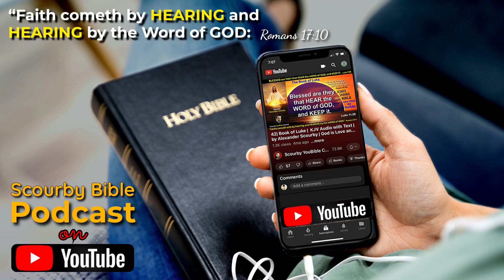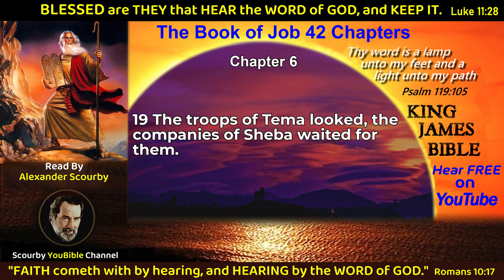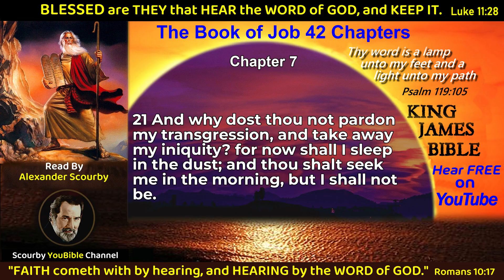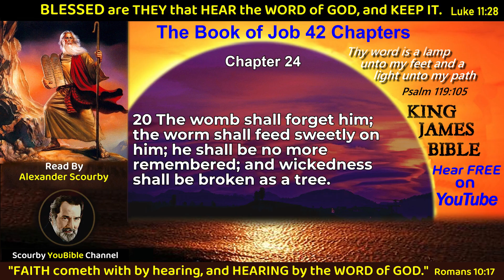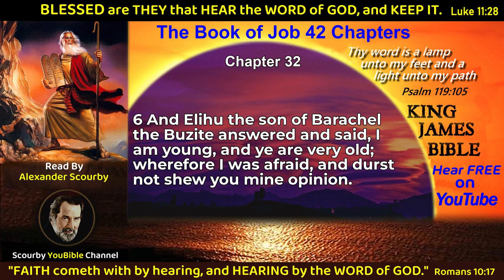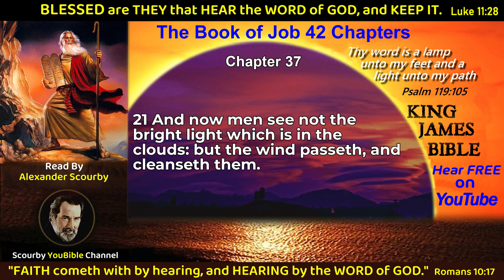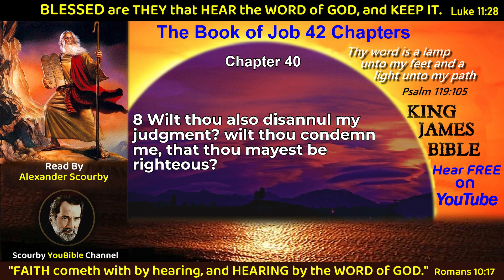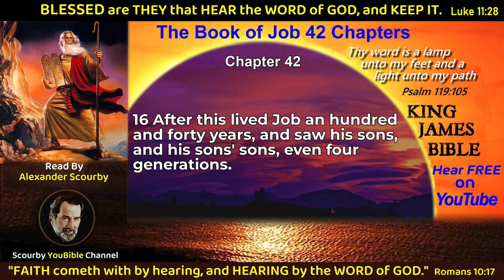18 - Job | Activate the POWER of the BIBLE by HEARING IT on YouTube.